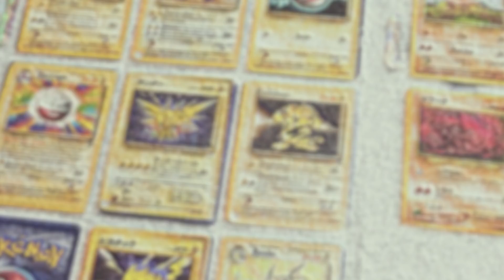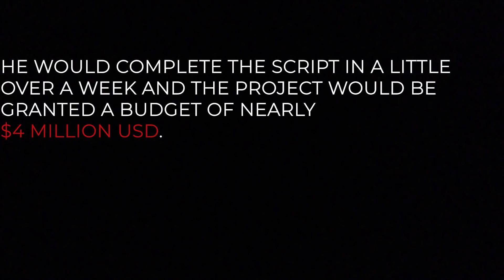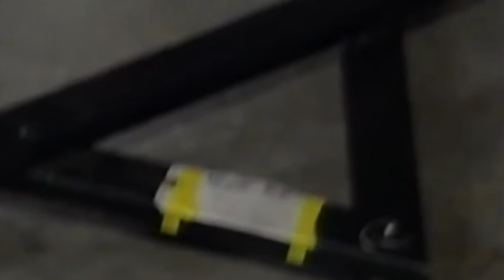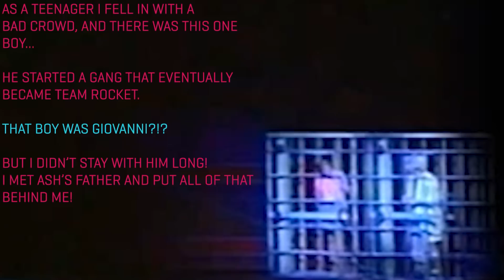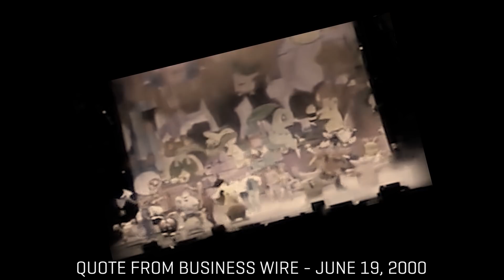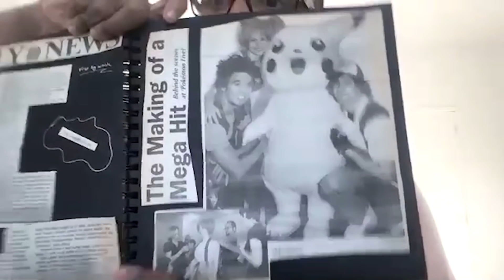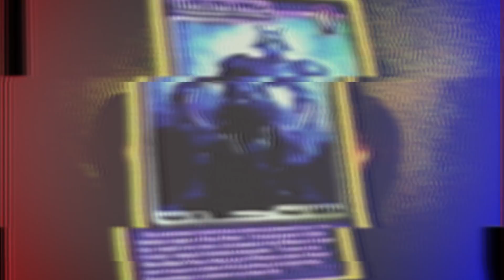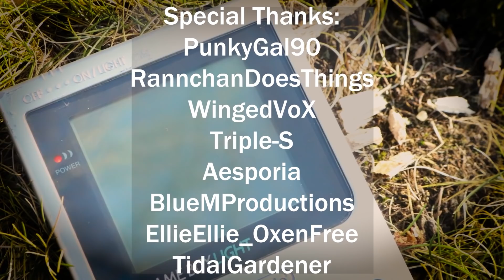Pokémon Live: How Pikachu Nearly Took Broadway | The Art of Failure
This is a documentary that has been nearly a year in the making. Jonii and Jamie are joined by actors Jesse Nager and Patrick Frankfort, along with years' worth of archival footage and interviews, for this look at Pokémon Live - an officially Nintendo-sanctioned Pokémon musical - and how it not only seeped into obscurity but nearly became lost to time. This is the story of Pokémon Live: The Lost Musical.

Presented by Jonii Vee and Jamie D. Elms. This documentary actually has a companion video over on Jonii's channel, which will be linked in the pinned comment. In the meantime, check out the other documentaries made as part of The Art of Failure

Alternate Title: From Ash to Dust: How Pikachu Nearly Took Broadway

Timestamps:

Intro: 00:00:00
The Creation: 00:01:34
The Show: 00:23:30
The Legacy: 00:52:28

Follow Jamie on Twitter for channel updates!